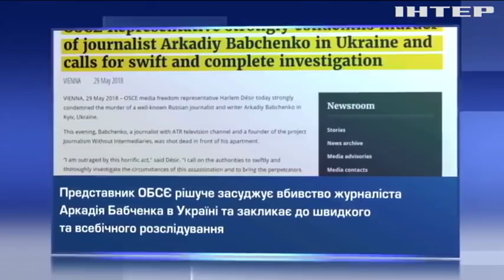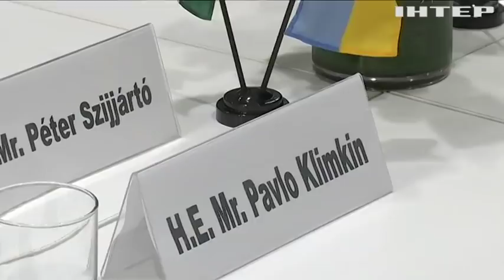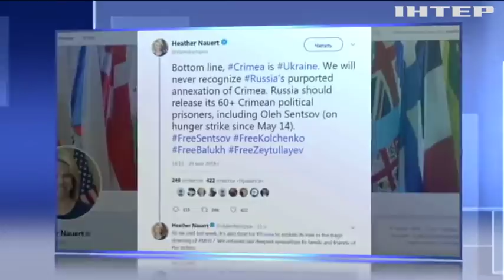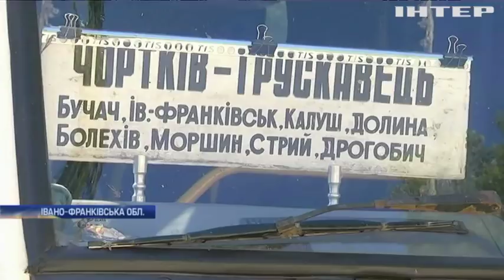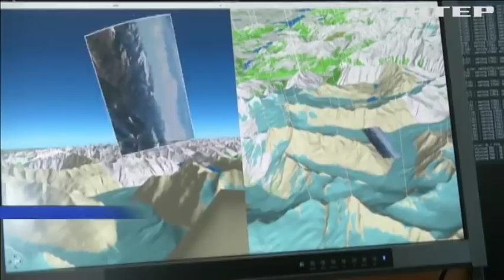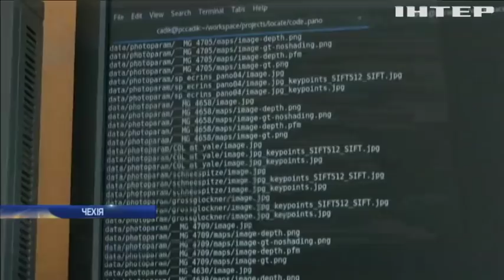НОВОСТИ за 30 мая 2018 года,12:00